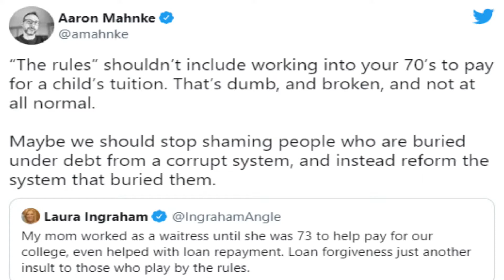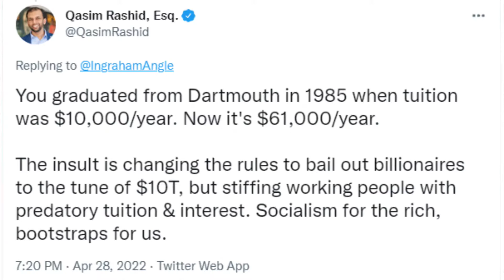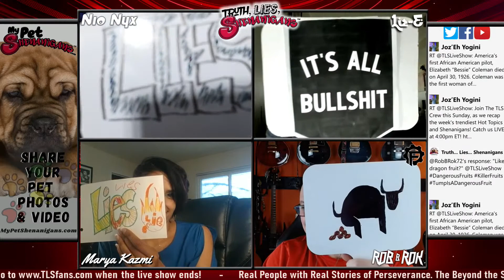Laura Ingraham Tweets About Student Debt Forgiveness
Laura Ingraham says Her Mom Worked into her 70s to pay For Her Student Debt; The TLS Live Crew let's her have it.